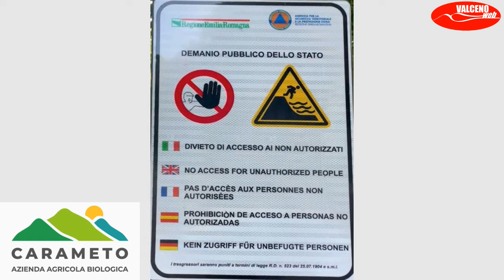CHIARIMENTI SUI CARTELLI DEMANIALI